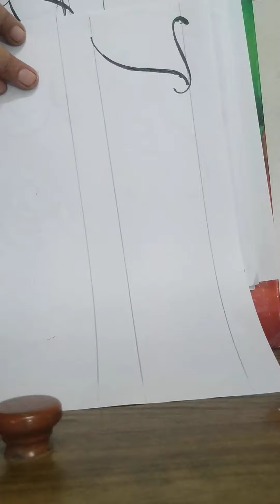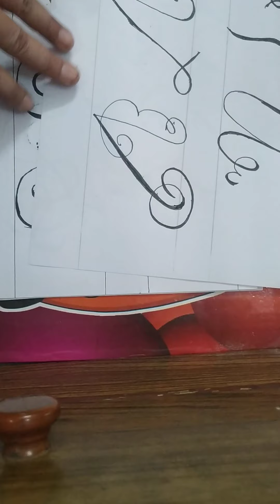Summer camp calligraphy part 5